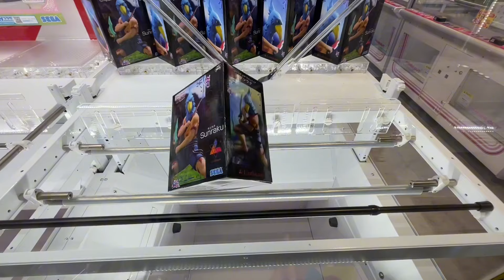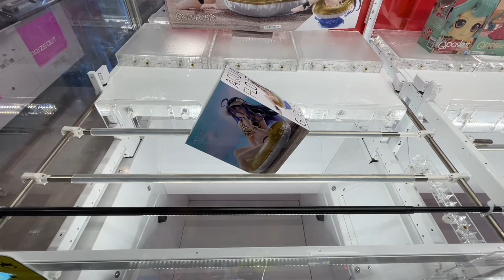【クレーンゲーム】常連ですら悩む特殊な箱は、手順を間違えなければ取れます！重心を制する者はクレゲを制す！店員は絶対に教えてくれない、最新フィギュアの取り方！あそVIVA阪急茨木店で新景品を攻略するコツ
普段プレイされる方ですら
沼る可能性が高い特殊な形状の箱
再販されるほど人気のAMPミクも登場！
新景品を攻略しまくります！

【撮影店舗】
あそVIVA阪急茨木店さん
〒567-0816
大阪府茨木市永代町６−２ スポーツプラザ茨木 2F

ゲームセンター/ゲーセン/アニメ/プライズ
倉庫系/橋渡し/橋幅/確率機/裏技/裏ワザ
限定/転売/転売ヤー
鬼滅の刃/DEMONSLAYER
竈門炭治郎/竈門禰󠄀豆子/我妻善逸/嘴平伊之助
煉獄杏寿郎/冨岡義勇/胡蝶しのぶ/時透無一郎
甘露寺蜜璃/宇髄天元/不死川実弥/伊黒小芭内
悲鳴嶼行冥/不死川玄弥
ワンピース/ONEPIECE/ルフィ/ゾロ/ナミ/ウソップ
サンジ/チョッパー/ロビン/フランキー/ブルック/ジンベエ
カイドウ/ヤマト/マルコ/サボ/ロー/キッド
FILM RED/ウタ/シャンクス/ニカ
ドラゴンボール/DRAGONBALL/孫悟空/孫悟飯/孫悟天
ベジータ/トランクス/ピッコロ/クリリン/天津飯
フリーザー/セル/魔人ブウ/ブロリー
SPY×FAMILY/スパイファミリー/アーニャ
ロイド/ヨル/ボンド
呪術廻戦/虎杖悠仁/伏黒恵/釘崎野薔薇/五条悟
乙骨憂太/折本里香/夏油傑/伏黒甚爾/七海建人
五等分の花嫁/中野一花/ニ乃/三玖/四葉/五月
NARUTO/ナルト/サスケ/サクラ/カカシ
イノ/シカマル/チョウジ/キバ/シノ/ヒナタ
リー/ネジ/テンテン/我愛羅/カンクロウ/テマリ
自来也/大蛇丸/綱手
イタチ/鬼鮫/デイダラ/サソリ/角都/飛段
オビト/ペイン/小南/ミナト/イルカ/ガイ
僕のヒーローアカデミア/デク/爆豪勝己
轟焦凍/麗日お茶子/切島/上鳴/蛙吹/オールマイト
ホークス/エンデバー/イレイザーヘッド
プレゼントマイク/ヴィラン/トガヒミコ/死柄木弔
荼毘/トゥワイス/ルミリオン/波動ねじれ/天喰環
美少女戦士セーラームーン/ちびムーン/マーキュリー
マーズ/ジュピター/ヴィーナス
ウラヌス/ネプチューン/プルート/サターン/エリオス
タキシード仮面/プリンセスセレニティ/エンディミオン
チェンソーマン/デンジ/ポチタ/パワー/マキマ/早川アキ
HUNTER×HUNTER/ゴン/クラピカ/レオリオ/キルア/ヒソカ
東京リベンジャーズ/佐野万次郎/マイキー/龍宮寺堅/ドラケン
花垣武道/松野千冬/場地圭佑
推しの子/星野アイ/有馬かな/ルビー/アクア
BLEACH/ハイキュー/ブルーロック/マッシュル
進撃の巨人/ツイステ/ラブライブ/名探偵コナン
ポケットモンスター/ポケモン/ドラゴンクエスト/ドラクエ
ウマ娘/俺ガイル/SAO/すーぱーそに子/オーバーロードⅣ
冴えない彼女の育て方/かぐや様ら告らせたい/魔女の旅々
魔法少女まどかマギカ/うる星やつら/洛天依/青ブタ
Re:ゼロ/レム/ラム/エミリア/ベアトリス
原神/転生したらスライムだった件/転スラ
ボカロ/VOCAROID/初音ミク/巡音ルカ/鏡音リン/レン
Qposket/キューポスケット/Aqua Float Girls/AMP+
Corefulフィギュア/SPM/ちょこのせ/ぬーどるストッパー
Trio-Try-iT/トリオトライト
Exc∞d Creative/エクシードクリエイティブ
Luminasta/BiCute Bunnies/FIGURIZMα
ワールドコレクタブルフィギュア/ワーコレ